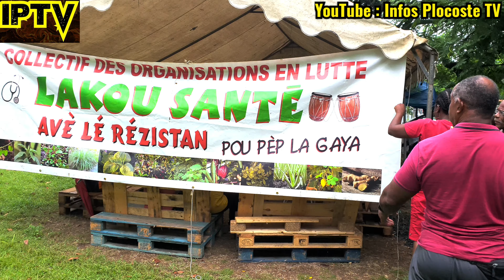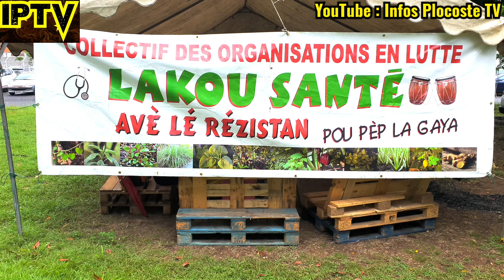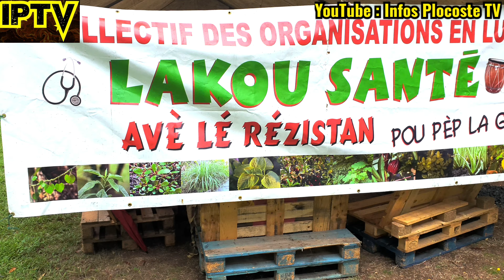L'after de la CONFÉRENCE DE PRESSE de L'UTS-UGTG - Le 21/09/23 Au BIK RÉZISTANS CHUG.